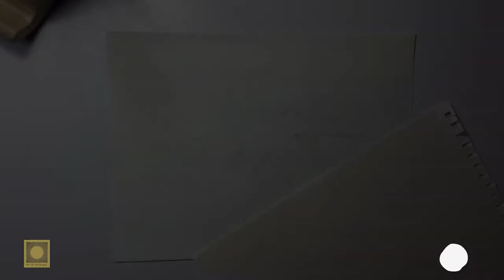Hammerhead Shark Speed Paint Tutorial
In this video I am creating a graphite hammerhead shark with watercolor background.

Materials used:
✲ HB mechanical pencil
✲ White Uni Posca Ultra Fine White Marker
✲ Tombow Mono Zero eraser
✲ blending stumps

✲ Small Watercolor Brushes (Amazon)
✲Strathmore 11x15 Watercolor Paper
✲Arteza 9x12 Sketchbook Paper
✲Art-n-Fly Black Sketchbook Paper

✲Razor Knife